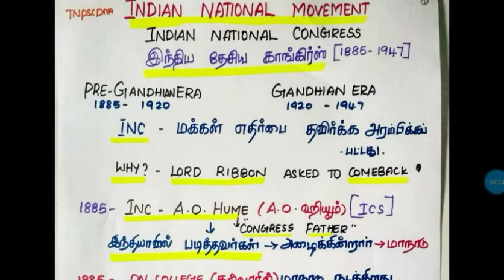inc polity in tamil